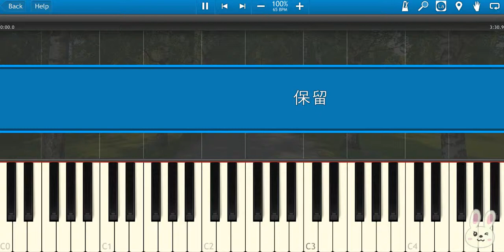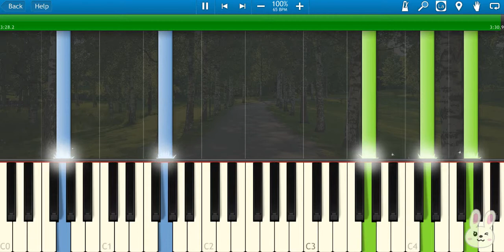🎹郭顶 Guo Ding - 【保留】(Piano Tutorial Synthesia)❤️♫